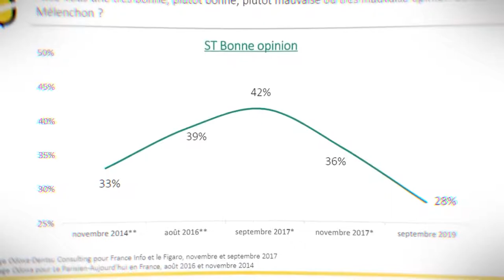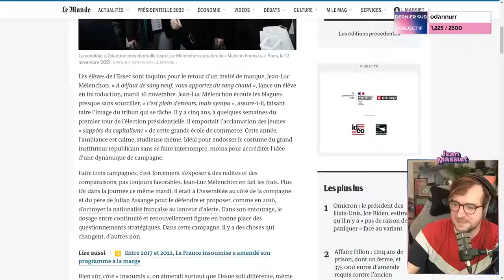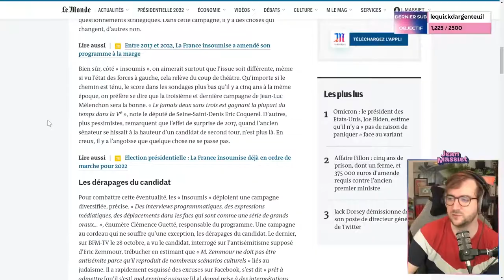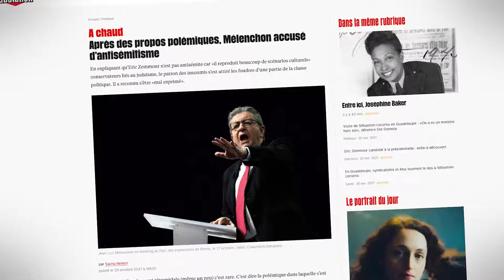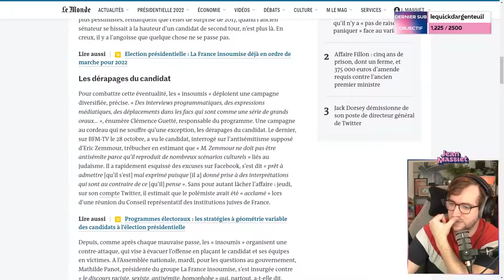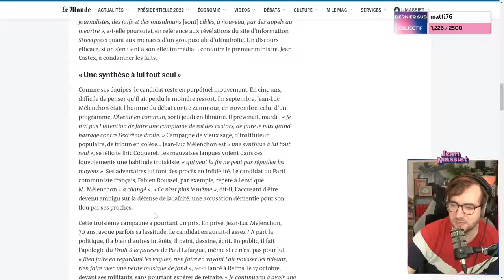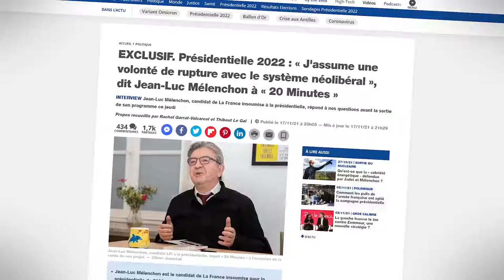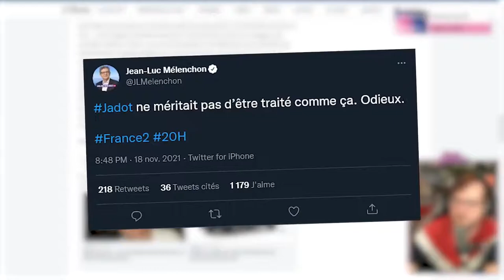MÉLENCHON : LA DERNIÈRE DANSE - Analyse de l’actu